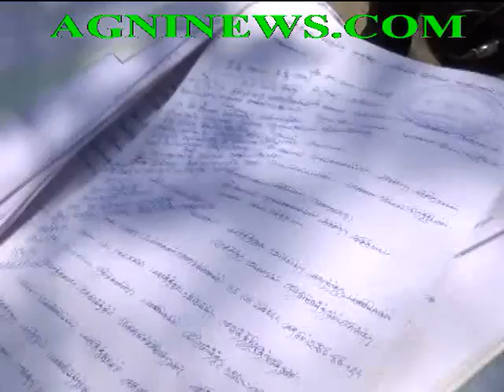TIRUNRLVELLI.. HEADMISTRESS PARVATHY ALLEGES THAT SGE IS HARASSED BY POLITICIANS.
SHE PETITIONS DISTRICT COLLECTOR.